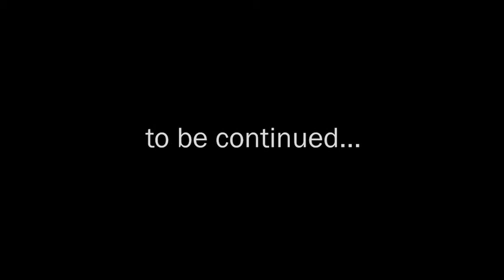Ralph McQuarrie Part III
La vaste et inspirante bibliothèque McQuarrie sert de base pour plus de choses que vous ne pourriez imaginer.